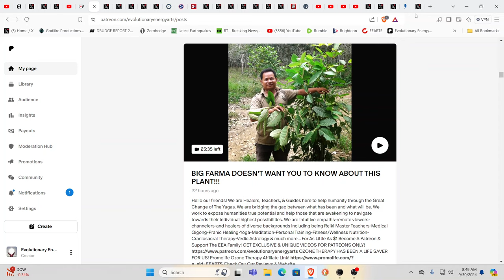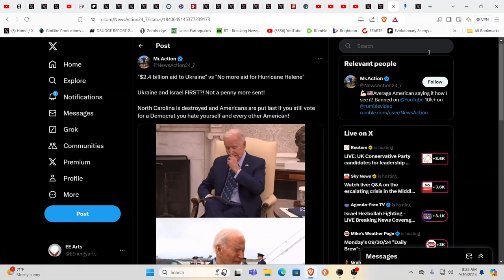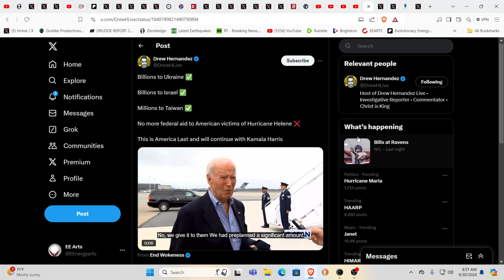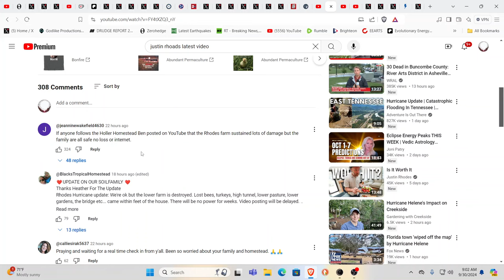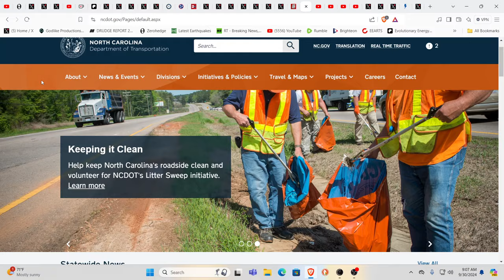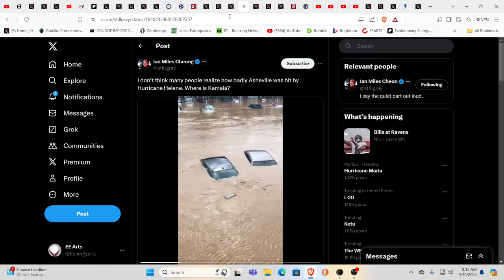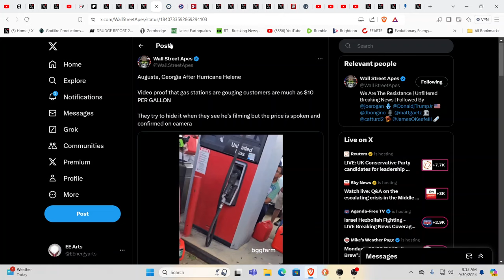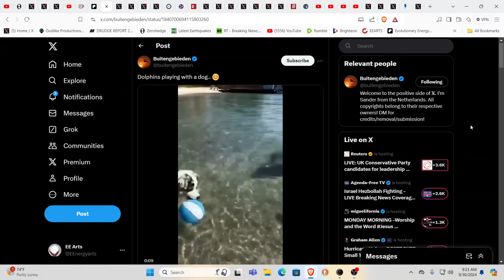THE UNTHINKABLE HAS HAPPENED!!!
For truly uplifting energies & frequencies in these times!

Namaste!